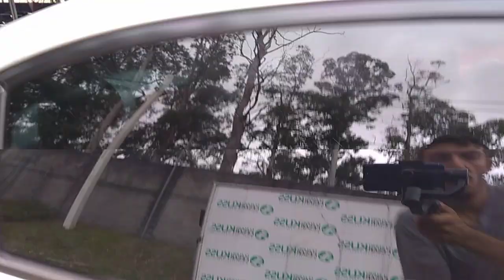125385 - HONDA / CIVIC LXL FLEX 11/11